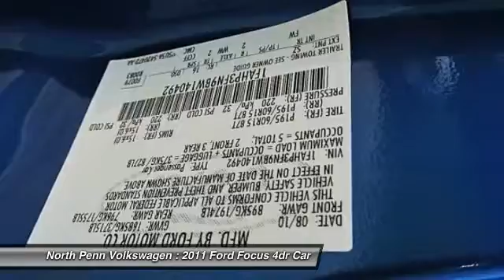2011 Ford Focus Colmar PA U3779A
2011 Ford Focus SE - $12850

VERY LOW MILEAGE 2011 FORD FOCUS SE SEDAN!!! CLEAN CAR FAX 1 OWNER.. LOCAL TRADE.. NON SMOKER.. ONLY 29,000 MILES! BLUE FLAME EXTERIOR//GRAY INTERIOR... THIS FOCUS HAS THE MICROSOFT SYNC BLUETOOTH AND AUDIO SYSTEM... APPEARANCE PACKAGE... ABS..SIDE CURTAIN AIRBAGS... GREAT CONDITION INSIDE AND OUT... GREAT MPG'S... NEW FRONT BRAKES... VERY BUDGET FRIENDLY..PRICED WELL BELOW MARKET W/ THE MILES. COMES WITH WARRANTY... PLEASE TAKE A CLOSE LOOK AT THE PHOTOS TO SEE HOW WELL MAINTAINED THIS VEHICLE IS!!!